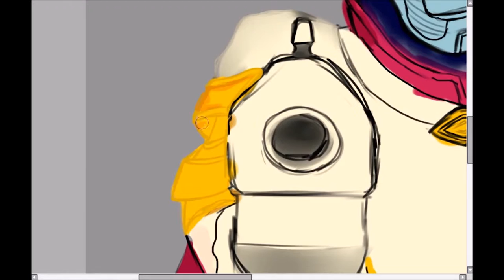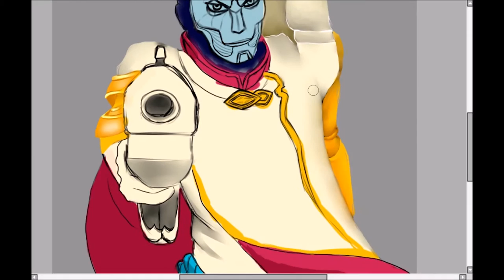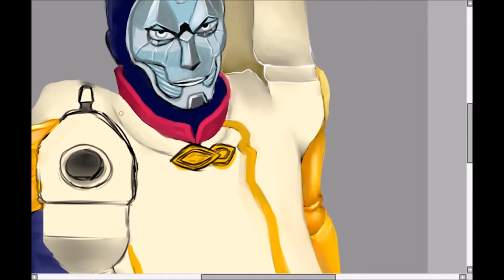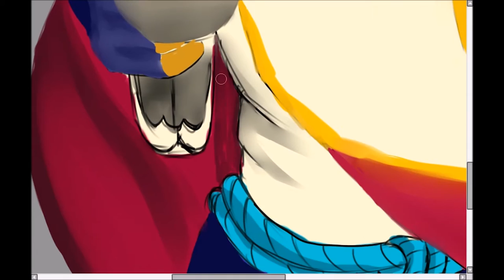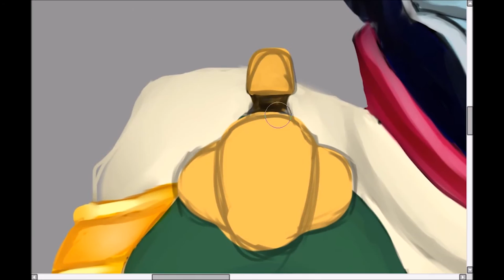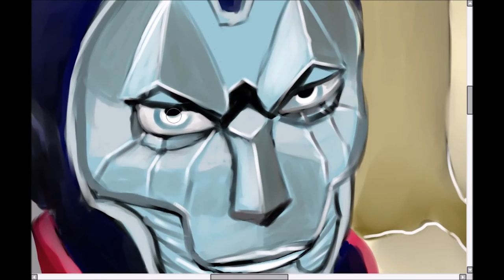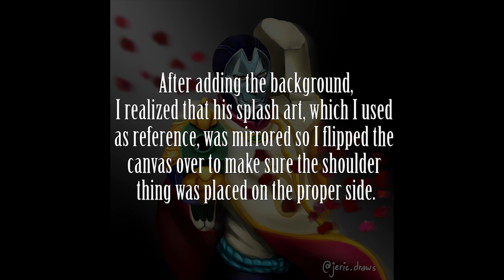Jhin Speedpaint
Welcome to my very first video and this is my take on League of Legends' newest champion, Jhin The Virtuoso. I hope you like it and I apologize if it was too fast but I didn't want to make the video too long. If you have any ideas or tips that I could use for future videos, please leave them at the comment section below and I'll try my best to apply them to my following projects.